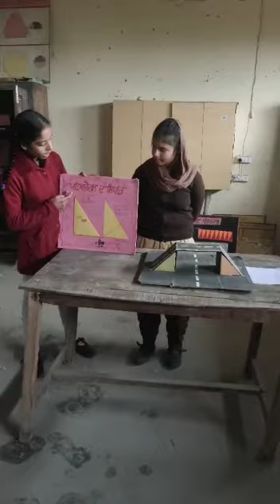January 6, 2021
Video from Kamaljeetkaur